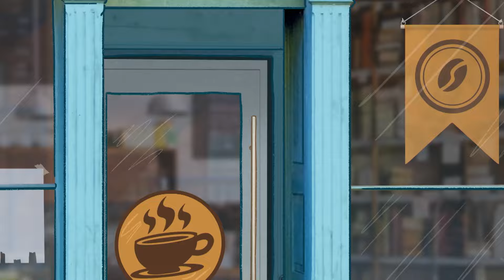Dia de pedidos de comida rápida | The Dog & Pony Show | Discovery Kids Brasil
Pony e Dog convencem um velho amigo e trabalham em um carrinho de fast food (comida rápida).